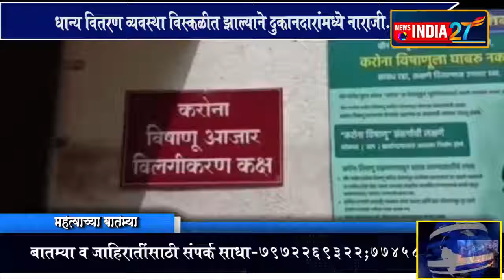news india 27...धान्य वितरण व्यवस्था विस्कळीत झाल्याने दुकानदारांमध्ये नाराजी...